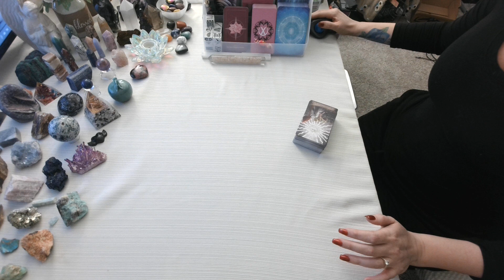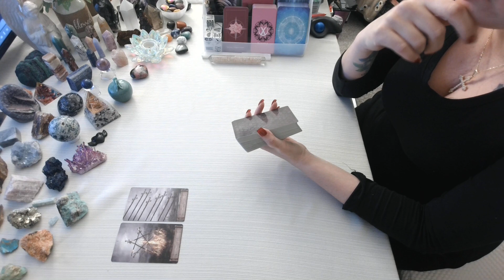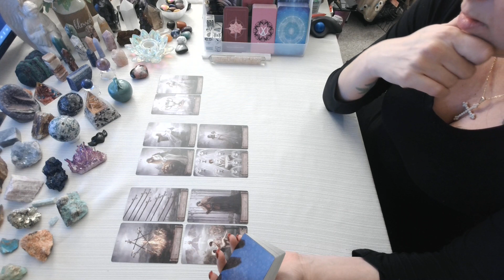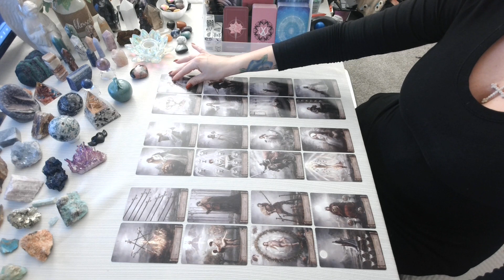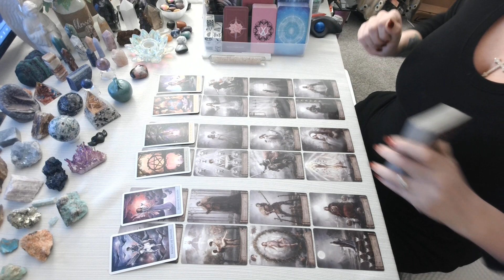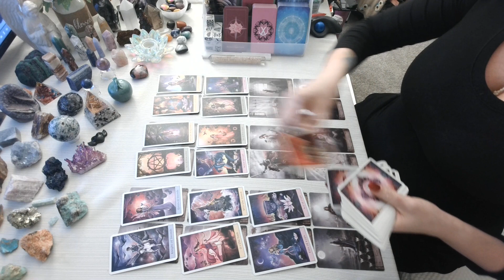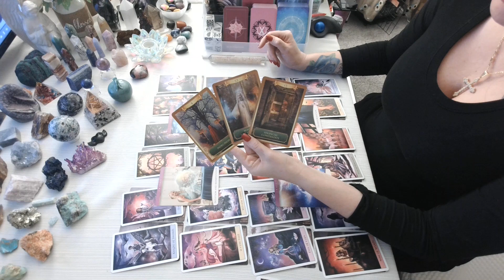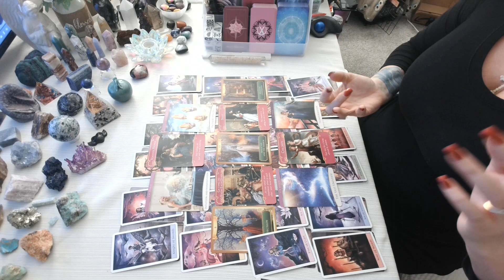Cancer 💖~They Come Back To Offer You Everything After You Are Truly Fed Up!~(MAJOR TWIST IN EXT!)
Hello! Thank you so much for tuning into my channel I hope you enjoy your reading and please remember to like and subscribe to  enter a chance to win a TAROT CARDS,  ORACLE CARDS, JEWELRY, PALO SANTO, CRYSTALS, RUNES, INCENSE, BOOK OR BIBLE!!! Winners announced every month!!! ** HOW TO WIN!: Email , in subject box write what you would like to win and in email please send me your YouTube name!!

PERSONAL READINGS ARE $125 FOR A 3 QUESTION READING, $85 FOR A 2 QUESTIONS & $35 FOR ONE QUESTION. THERE ARE A RESERVED AMOUNT OF SLOTS OPEN WEEKLY SO READINGS ARE TAKEN FIRST COME FIRST SERVE. THANK YOU!!

THIS CHANNEL IS FOR THE SIGN OF CANCER & CROSS WATCHERS ONLY.